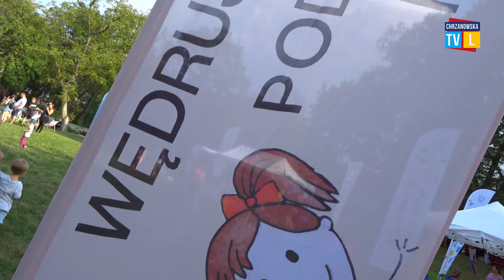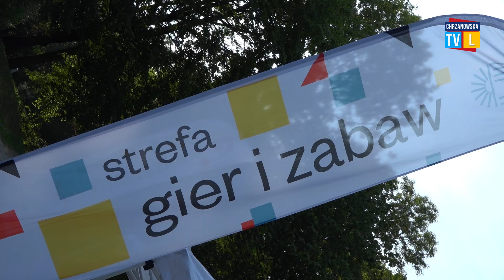Ostatnie tegoroczne wędrujące podwórko za nami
Ostatnie w tym roku "Wędrujące Podwórko" dotarło na Osiedle Kościelec w Chrzanowie. W tamtejszym parku na całe rodziny czekało mnóstwo atrakcji.